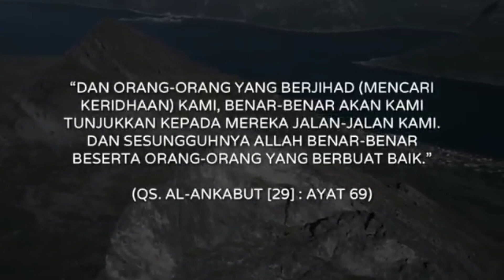Hidayah yang tak terduga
penggalan ceramah dari kajian ustadz Adi Hidayat